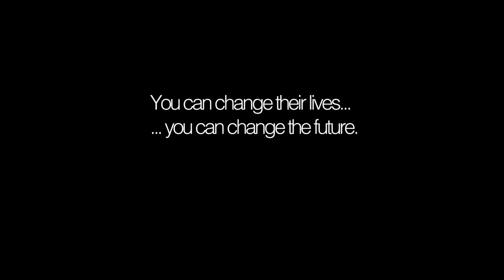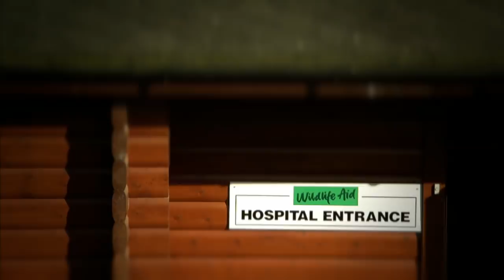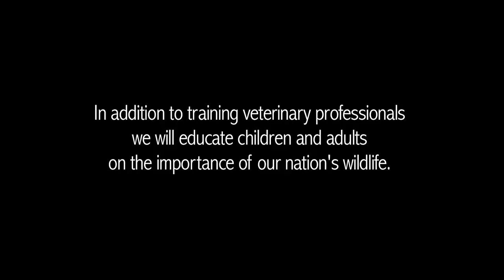WE'RE MOVING!! Ft. Supervet Noel Fitzpatrick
From humble beginnings The Wildlife Aid Foundation has grown into one of the most influential and experienced wildlife care charities in the UK. It is based at the same site it was first established on almost 40 years ago, a site which can no longer accommodate the charity’s growing workload and ambition.

We have outgrown our home, and we need to move.

For almost a decade we have been investigating relocation possibilities and, thanks to a generous legacy left to us in 2014, we were able to purchase 20-acres of land less than a mile from our current site in Surrey. In 2017 we were granted planning permission to build a new centre on this land... here are our plans for the future!

We can only make this happen with your help. If you would like to support us, please for details.